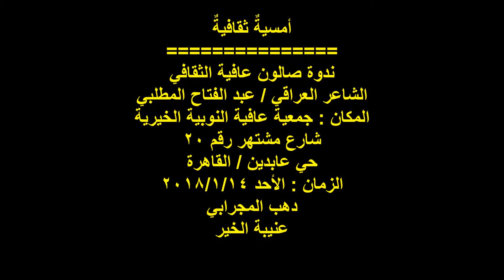الشاعر العراقي / عبد الفتاح المطلبي / ندوة صالون عافية الثقافي / الأحد 14/1/2018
التوصيف :
أمسيةٌ ثقافيةٌ
ندوة صالون عافية الثقافي .
الشاعر العراقي / عبد الفتاح المطلبي  ..
المكان : جمعية عافية النوبية الخيرية ..
شارع مشتهر رقم 20 ..
تصوير وإخراج :
دهب المجرابي ..
عنيبة الخير ..
أسوان .. مصر ..